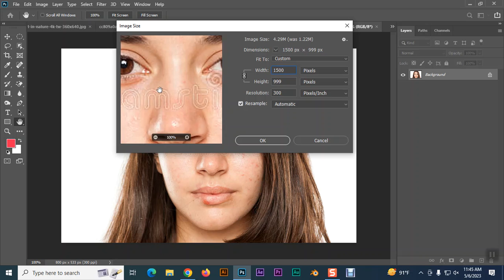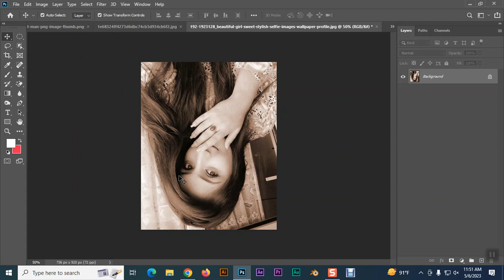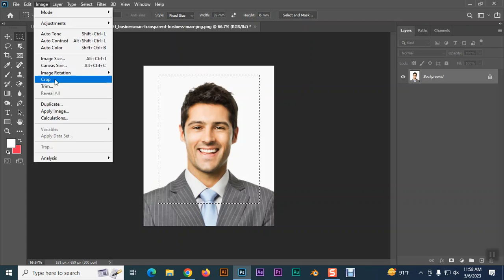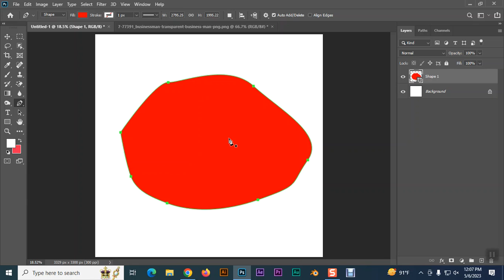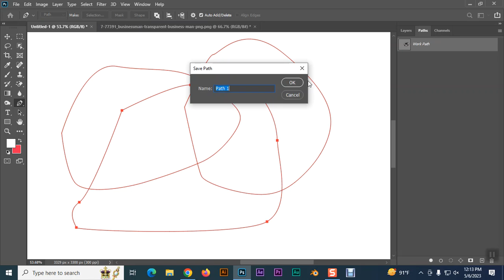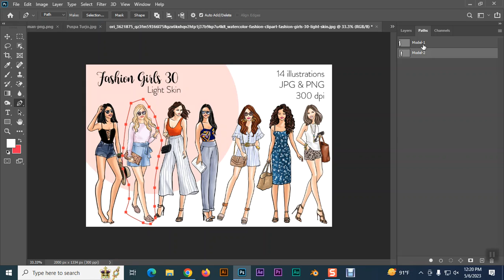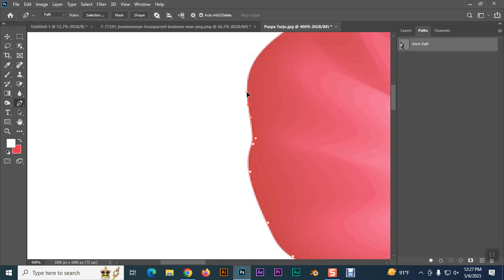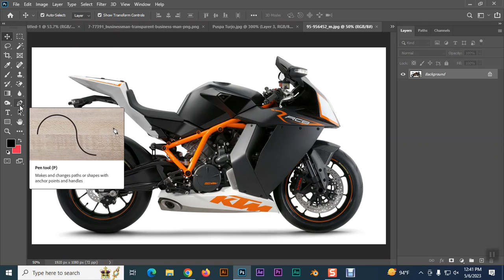Class 14, Canvus size, Possport image, Pen tool